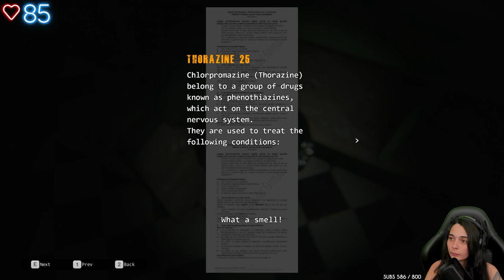JE NE VAIS PLUS JAMAIS DANS CETTE MAISON.. - (HELLSEED)